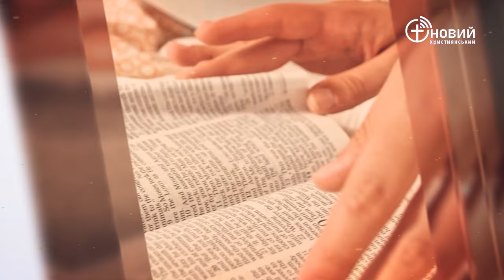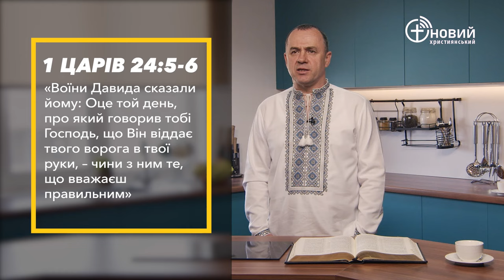«Щоденний хліб» / 18 квітня / Віктор Бойченко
«Однак потім сталося так, що Давид відчув у своєму серці докір через те, що відрізав полу Саулового плаща. І він сказав своїм людям: Не дай того Господи, щоб я учинив таке з моїм володарем – помазаником Господнім, – піднявши на нього свою руку! Адже він є Господнім помазаником!» 1 Царів 24:6-7 (CUV)